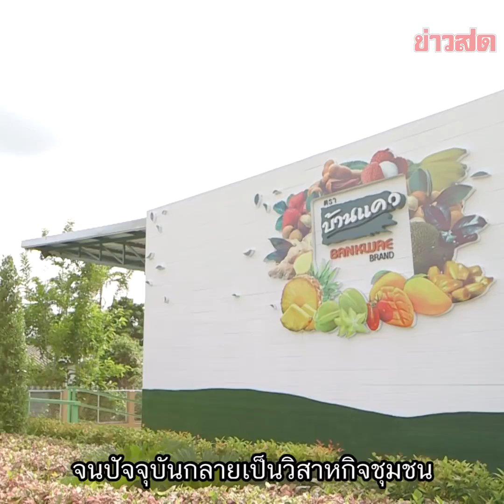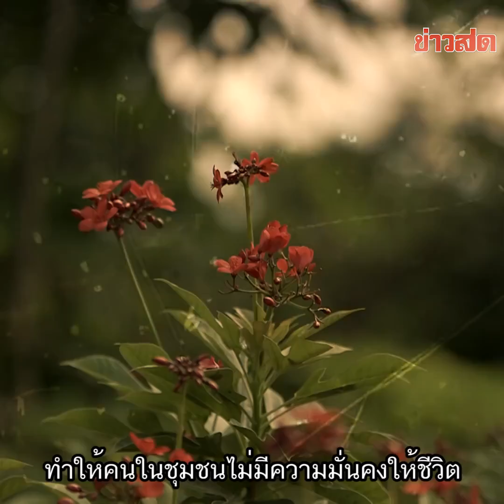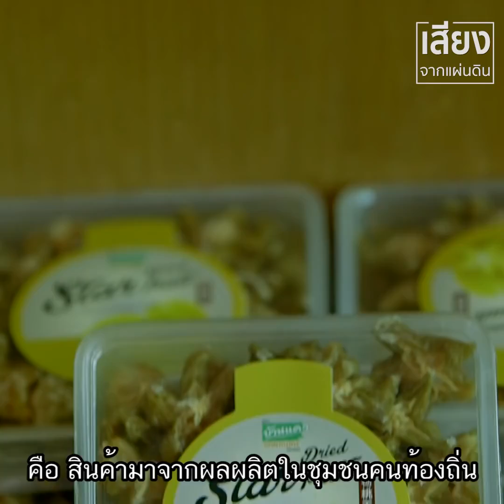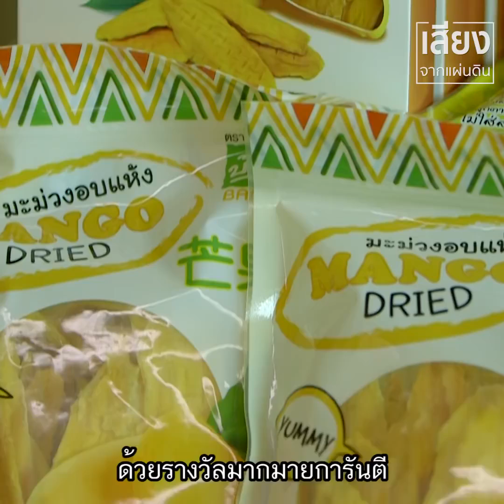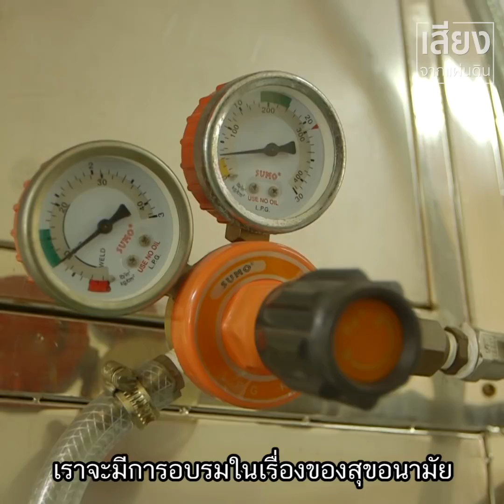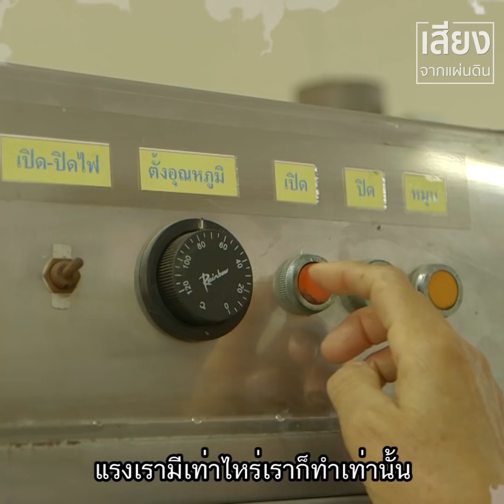เสียงจากแผ่นดิน ตอน แปรรูปผลผลิตทางการเกษตร ผลไม้อบแห้ง โอทอปที่สร้างชุมชน